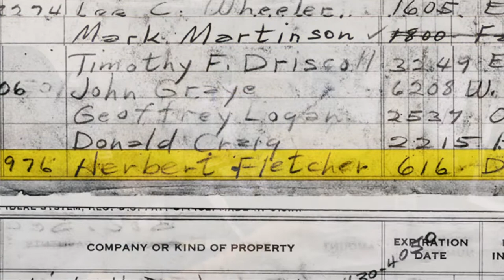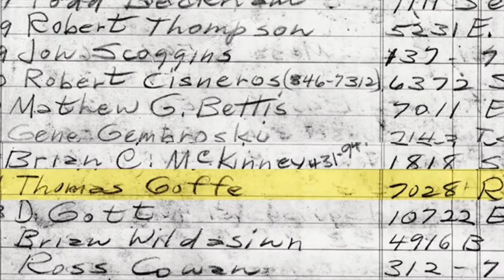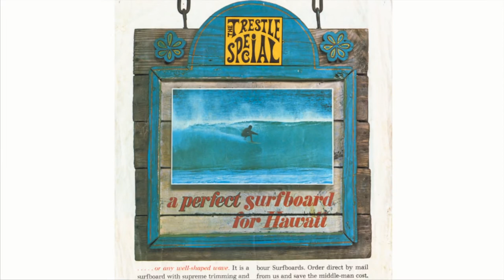Harbour Chronicles the movie official trailer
This is the chronicles of the world's longest standing surf shop. Of the generations of surfers who passed through its doors and went on to change the sport forever. Why is it they still call this place home?

This is the chronicles of the modern surfboard, born in the boom of the early '60s and evolving continuously to match the ever changing ways in which surfers approach waves. A history of surfing through the lens of the last shop standing.

This is the Harbour Chronicles.

We've interviewed the players. Recreated the pivotal scenes. Sourced epic footage from legends of the sport. The film is almost done.

STAYED TUNED!